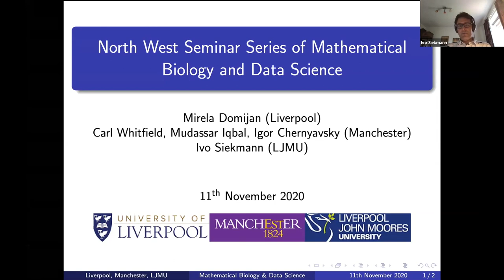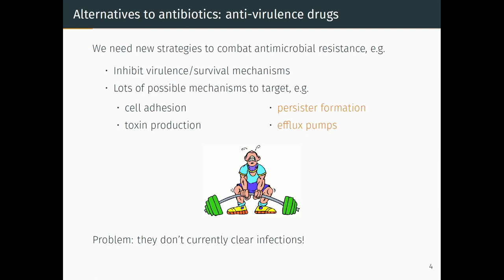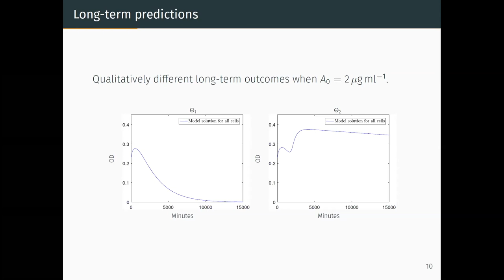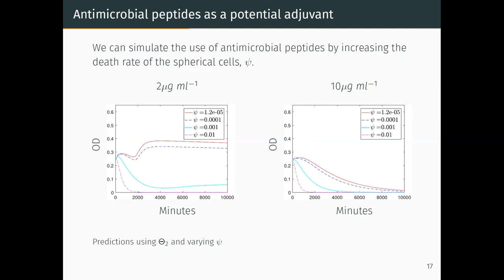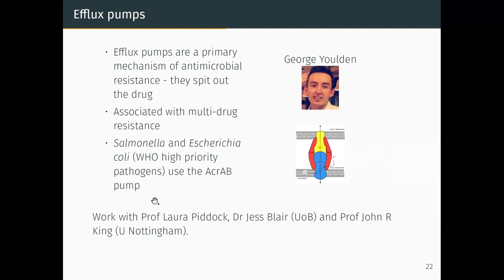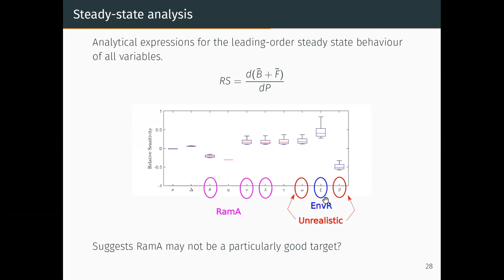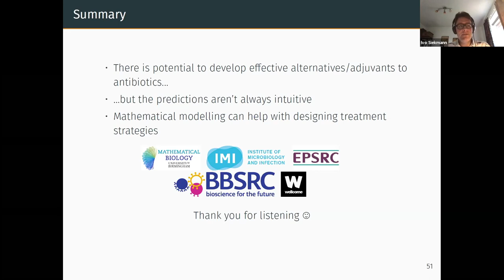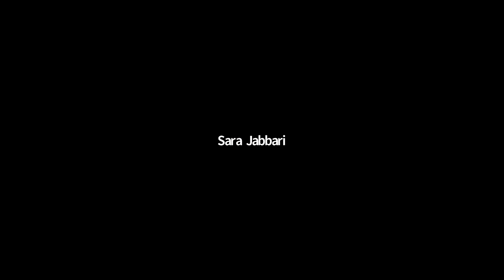Sara Jabbari: Mathematical modelling to advance novel treatments for bacterial infections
Wednesday, 11th November 2020 (hosted by Ivo Siekmann)

Abstract:
The ability of bacteria to become resistant to previously successful antibiotic treatments is an urgent and increasing worldwide problem. Solutions can be sought via a number of methods including, for example, identifying novel antibiotics, re-engineering existing antibiotics or developing alternative treatment methods. The nonlinear interactions involved in infection and treatment render it difficult to predict the success of any of these methods without the use of computational tools in addition to more traditional experimental work. We use mathematical modelling to aid in the development of anti-virulence treatments which, unlike conventional antibiotics that directly target a bacterium’s survival, may instead attenuate bacteria and prevent them from being able to cause infection or evade antibiotics. Many of these approaches, however, are only partially successful when tested in infection models. Our group are studying a variety of potential targets, including preventing bacteria from binding to host cells, inhibiting the formation of persister cells (these can tolerate the presence of antibiotics) and blocking efflux pump action (a key mechanism of antimicrobial resistance). I will present results that illustrate how mathematical modelling can suggest ways in which to improve the efficacy of these approaches.